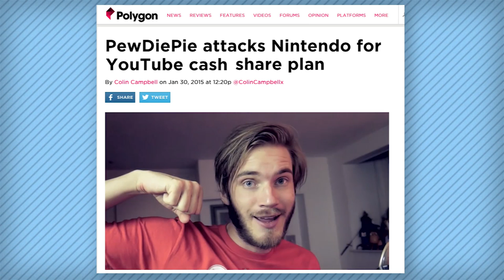Thoughts on Nintendo's Let's Play Revenue Share | Game/Show | PBS Digital Studios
In this week's Vlog, Jamin discusses Nintendo's Let's Play revenue sharing program. Will a model like this work? Will it hurt or help Let's Players?

LINKS:
Are Let's Plays Illegal?